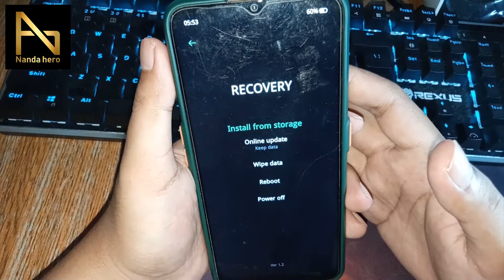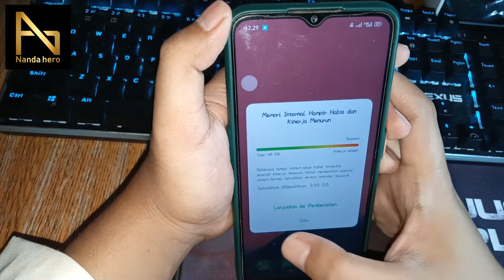Cara mengatasi hp Oppo muncul tulisan bahasa Cina | Recovery mode | Tutorial Android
Jangan panik! Jika masuk recovery mode di Hp Oppo dengan tulisan bahasa Cina, untuk keluarnya cukup mudah.

Silakan tonton dengan cermat tutorial cara mengatasi hp Android Oppo yang muncul tulisan bahasa Cina pada video di atas.

⌚ Stempel Waktu:
0:00 Pembukaan
0:31 Mengatasi Hp Oppo Keluar Tulisan Cina
2:24 Penutupan